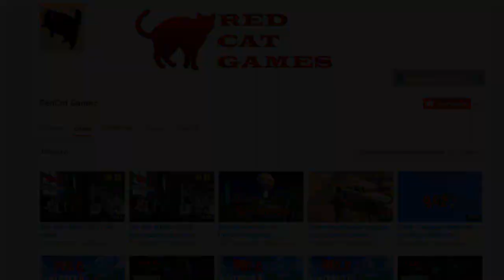КАК СДЕЛАТЬ САМЫЙ ВКУСНЫЙ НОВОГОДНИЙ УЖИН С СЕМЬЕЙ В МАЙНКРАФТ БЕЗ МОДОВ | НОВАЯ ЕДА В MINECRAFT